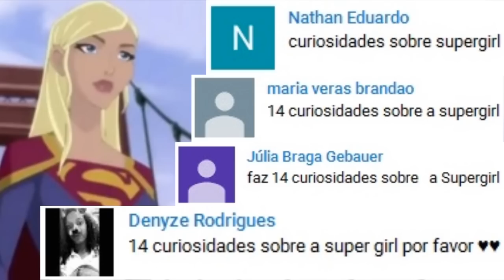14 Curiosidades sobre a Supergirl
Hoje trazendo as 14 curiosidades sobre uma das heroínas mais poderosas do universo da DC Comics, a Supergirl ou Supemoça.